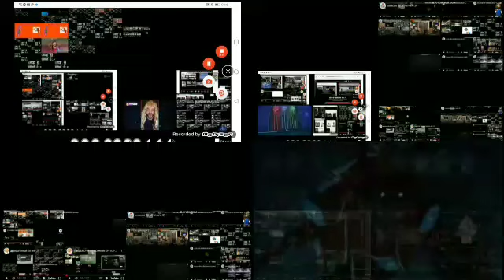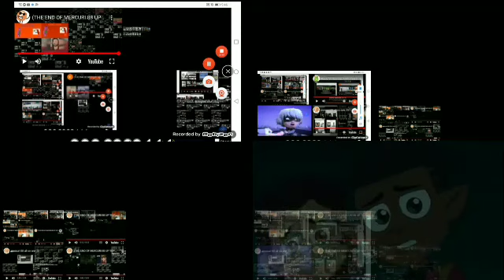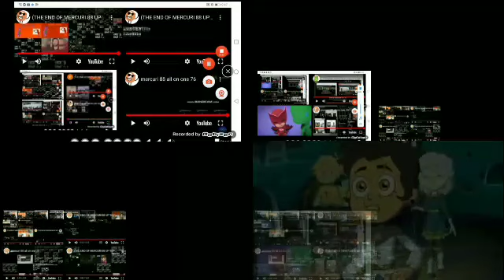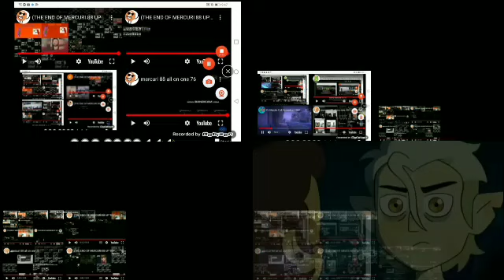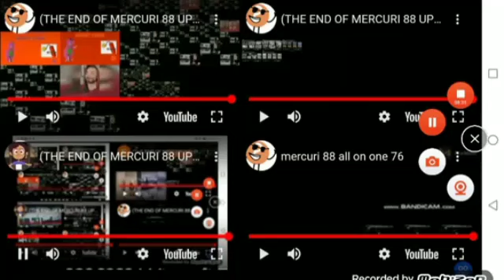(THE END OF MERCURI 88 UP TO FASTERS) mercuri 88 all on one 312 (final)